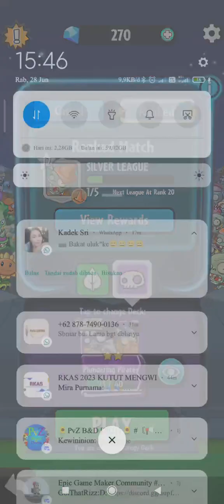space cowboy yeee-haaaa